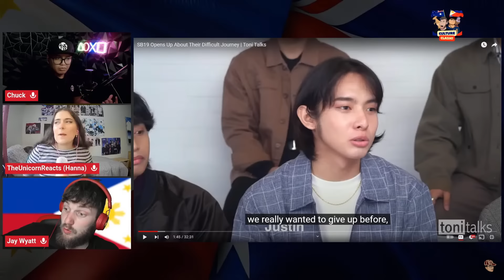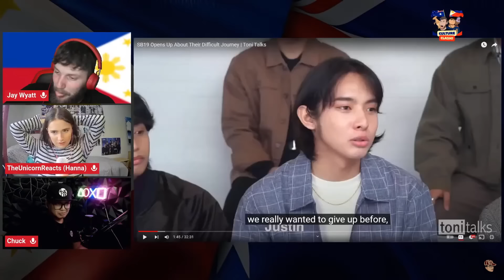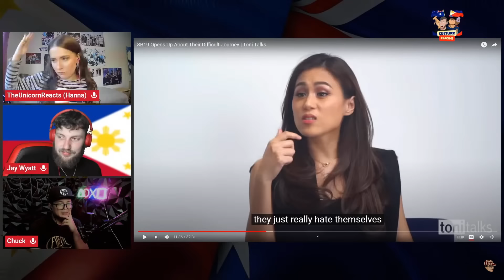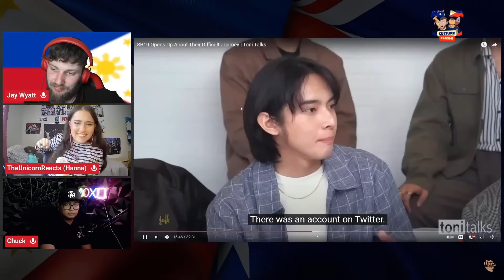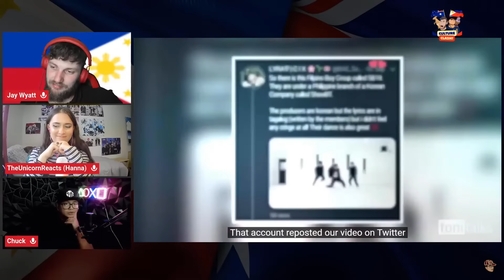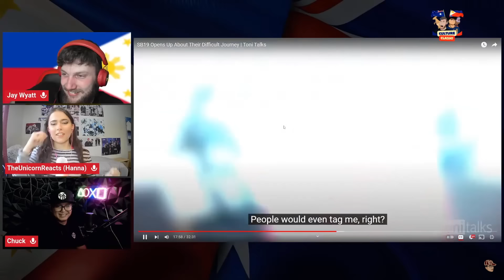I Love Them 💜 SB19 Toni Talks Interview BABY A'TIN REACTION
Hi!!

I had a great time watching this live with all of you, and if you haven't seen this yet, hope you enjoy this edited version. Go check out the vods for more about me! Go check out their channels as well, if you haven't yet. Love you guys and I will see you soon with more videos

❤Socials❤
Twitter (X) - @TheUnicornReact
Dailymotion - Kae (some older videos have links to here)

0:00 Intro
2:40 Reaction
1:04:59 Final Thoughts